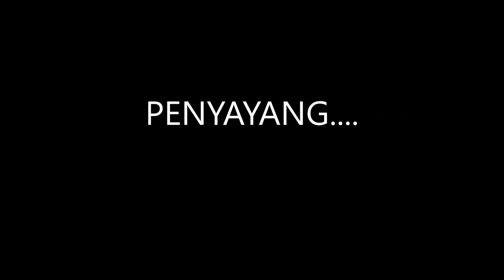FunSmart MENGAJARKAN BACA DAN BERHITUNG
TUJUAN FUNSMART

FS menggunakan system clicker training, hand signal dan 3D (food drive, play drive dan prey drive).

Jika ingin anjing anda pintar dengan cara menyenangkan bisa datang ke FS. Untuk contoh bisa lihat di link video kami.

We Create Next Style, Next Level.

THAMRIN.